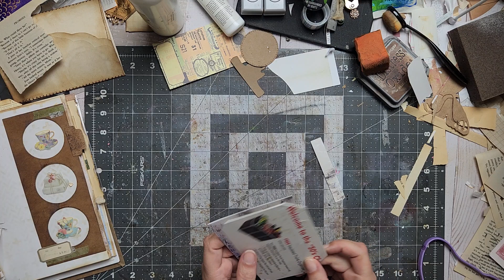Gigantic Book Of Ideas. Window Tag.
List of the items I use

Get $2 with my code F6X122

SHOPKICK REWARDS APP
Get kicks with my code YAY943929